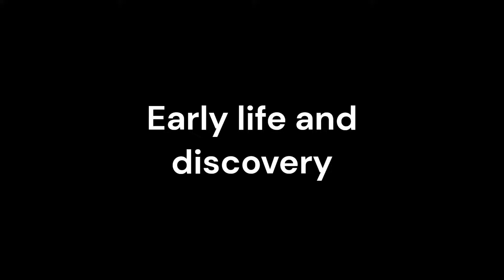Pelé, The Goat ⚽🏆🇧🇷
In this video you will learn about the life of the best football player who ever walked among us.
Pelé